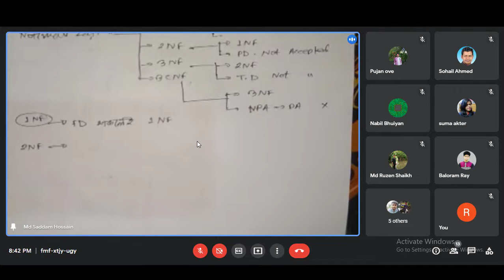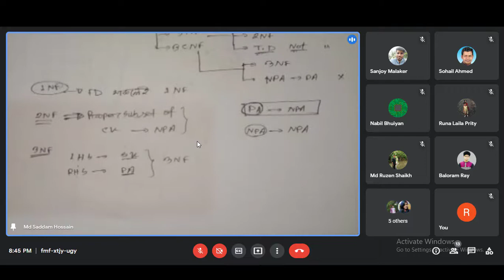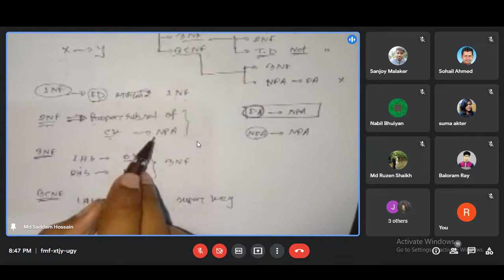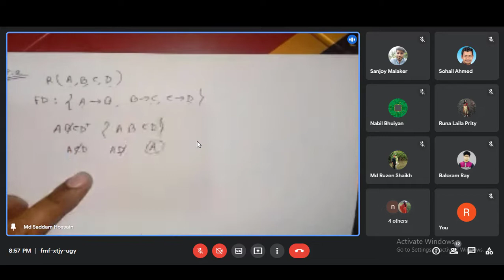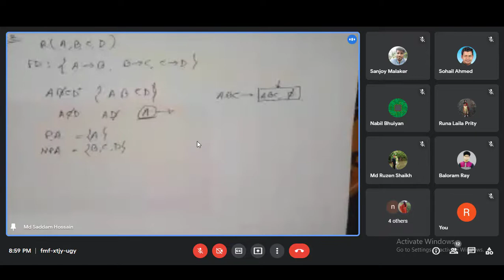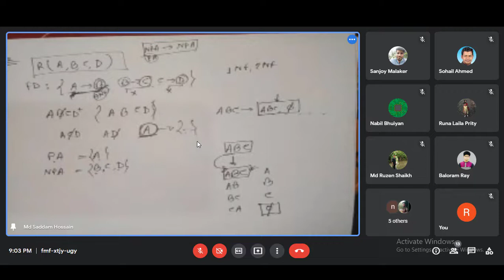Find out Highest Order Normal Form | Normalization in DBMS ~ By Md Saddam Mollah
Find out Highest Order Normal Form | Normalization in DBMS

Discussion Topics:
Normalization
1NF
2NF
3NF
BCNF
Find out Highest Order Normal Form